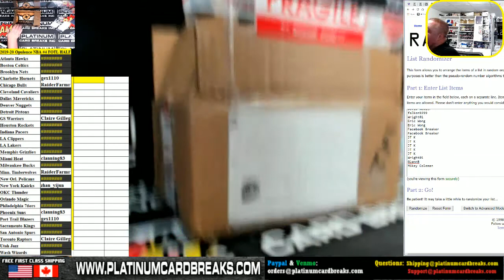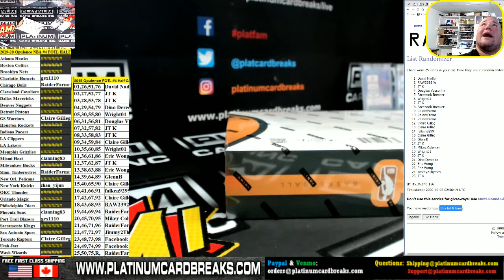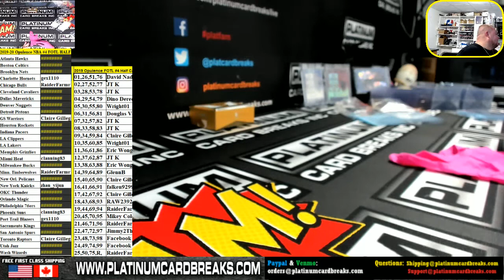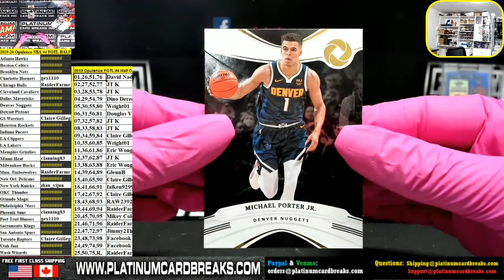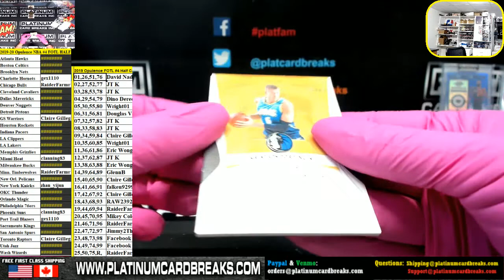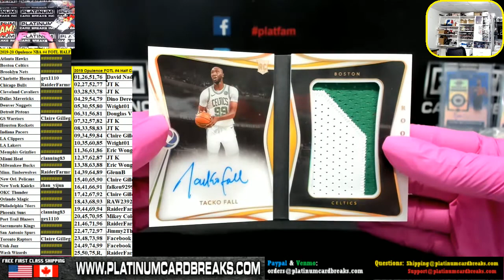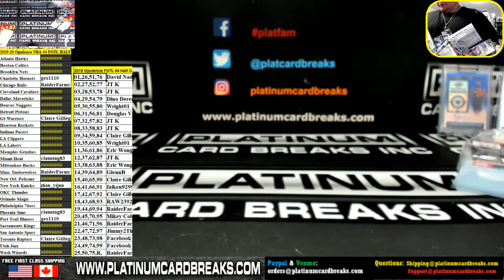2019 20 Opulence NBA #4 FOTL HALF CASE